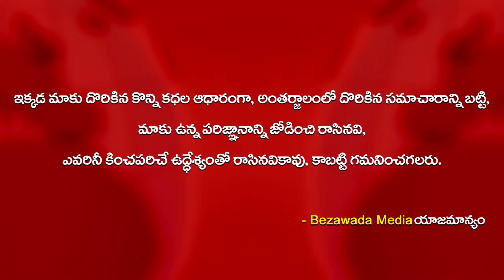Kodali Nani Challenges To Pawan Kalyan & Chandrababu Over Vizag Steel Plant Issue || BM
POLLING BOOTHS
AP NEWS